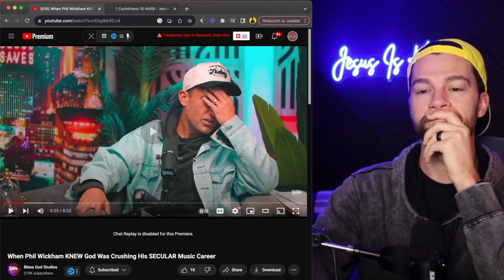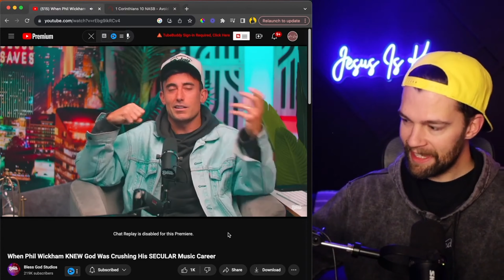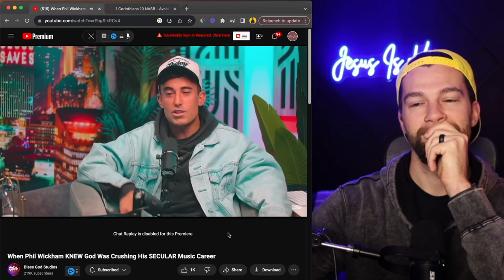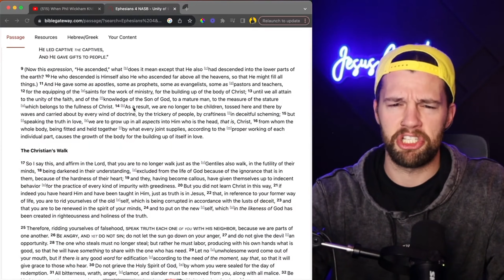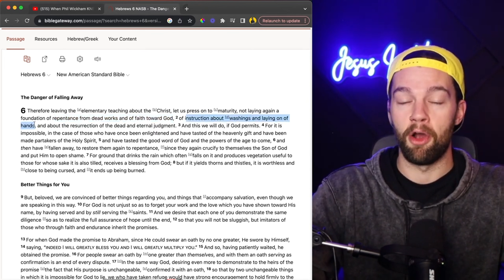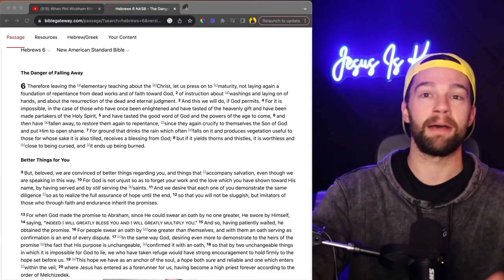Phil Wickham Shows How To Find Your Calling - Emotional Interview